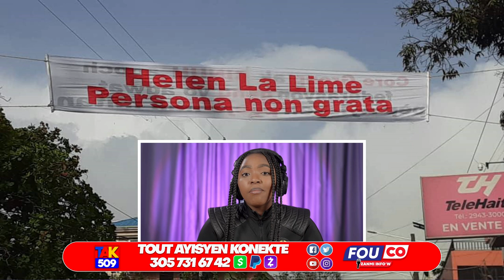Komisè Muscadin Lave Lè a..Yo Imilye Ariel nan somè a..Binuh vle Aristide Prezidan / Fouco